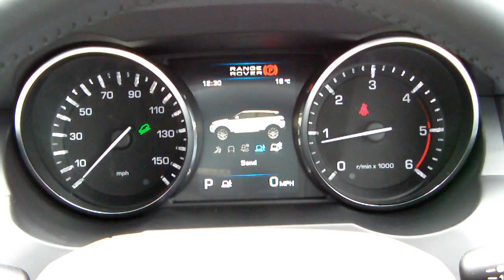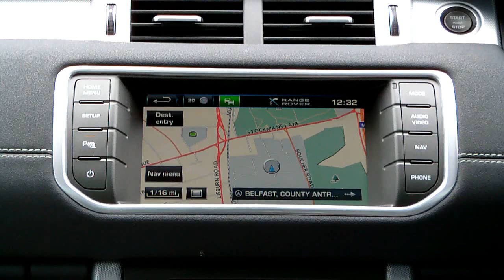Land Rover RANGE ROVER EVOQUE 2.2 SD4 Dynamic 3dr Auto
Reg: HRZ2658
Reg Date: 14/02/2014
Colour: BAROLO BLACK
Mileage: 2,504 miles